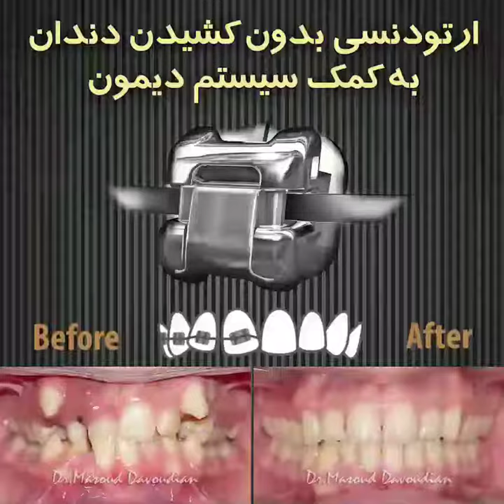ارتودنسی غرب تهران | دکتر داوودیان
ارتودنسی نامرتبی شدید دندانی بدون کشیدن دندان به کمک سیستم دیمون
Nonextraction treatment of a severely crowded case using Damon
system